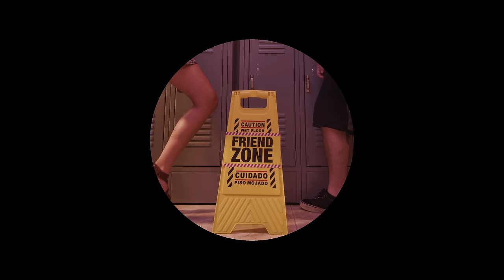Rittz - Friend Zone (Official Music Video)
Rittz | Official Hip Hop | CNT Records

Ever been stuck in the Friend Zone?
Follow along as Rittz walks us through an all too familiar scenario.
in this official music video from the album, Picture Perfect.

▶Produced by: Heartbeatz, Leon Tiepold and TrakkSounds